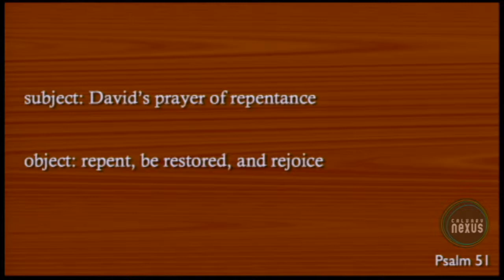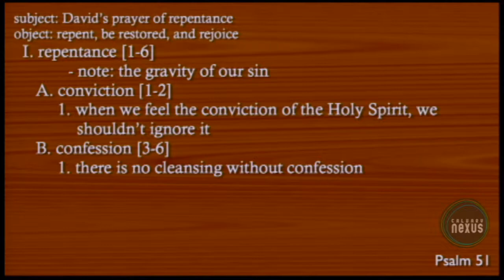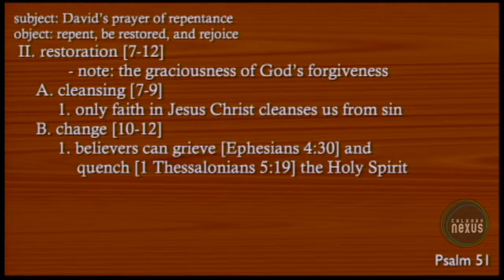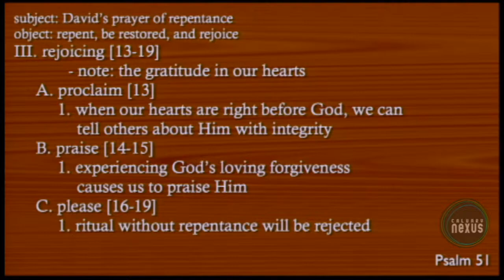Psalm 51:1-19 - Repent, be Restored, and Rejoice!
The eighth study on the book of Psalm during Calvary Nexus Wednesday Evening services taught by pastor Robb Oram.